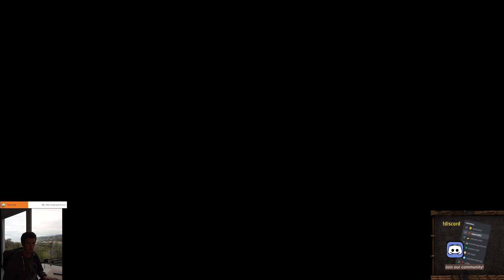Lyn vs Ice orc (Nightelf vs Human) 🔴 Proiron TP World Champions League - S2 Monthly 3 🔴 WarCraft 3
📅 November 20th, 2023 🔥 Casted a few WarCraft 3 games of the Proiron TP World Champions League - Season 2 - Monthly 3 for you guys! This one was the first match between Lyn offracing with Nightelf and Ice orc. Enjoy!

PS: Somehow the Soin vs Lyn game ended up in the video file as well. They had technical issues in Game 3 and I decided to play laddergames myself.

00:08 Concealed Hill
14:50 Twisted Meadows
38:22 Terenas Stand (Soin vs Lyn)
55:50 Concealed Hill (Soin vs Lyn)

💡 I'm Chris aka Tak3r, ex WarCraft III pro player streaming WarCraft 3 Reforged for fun on Twitch after 13 years of inactivity!

💰 If you'd like to support the channel outside of Twitch, you can either use my free affiliate links in the link below or the Patreon monthly options to receive exclusive benefits such as replay packs and strategy requests.